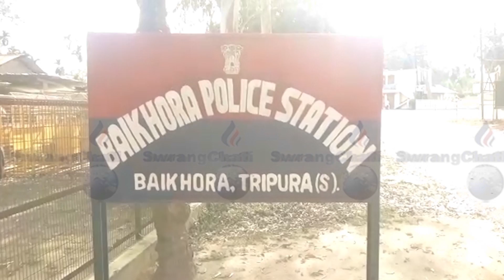DIPOR JORANI KOKBOROK KOKTWMA || 13-10-2022 || SWRANGCHATI TV